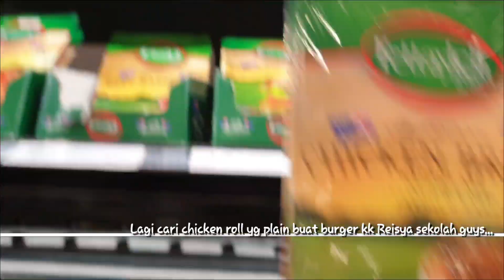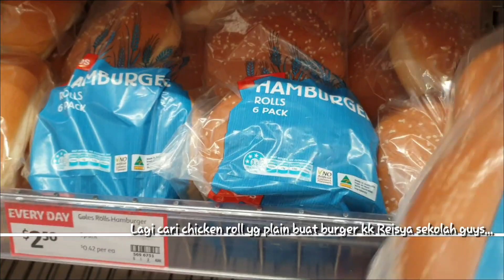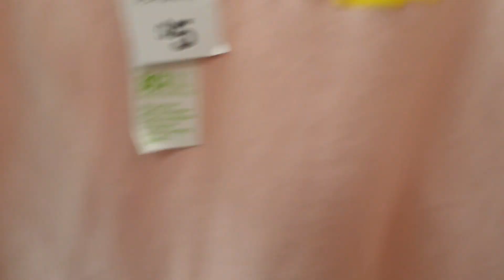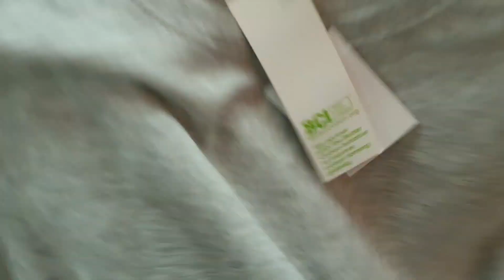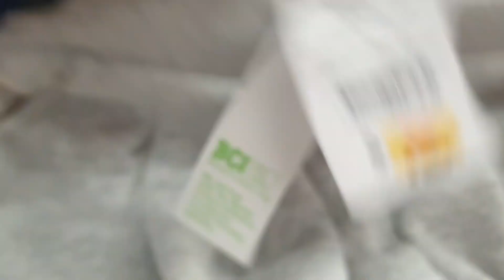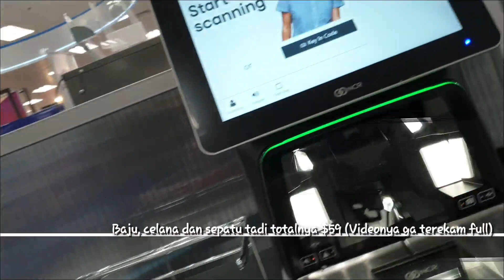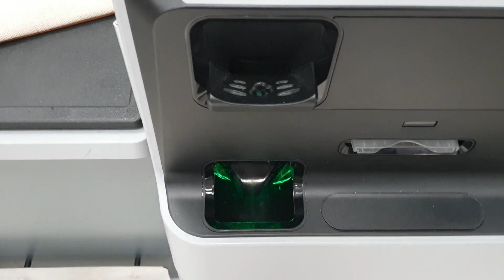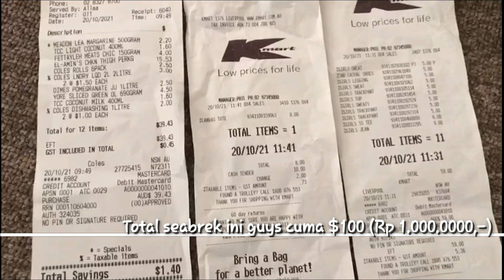Shopping & Hanging out | Hunting discount Low Price | Belanja Kalaf Saat Diskon Besar-Besaran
Assalammu'alaikum,
I hope you are well and happy along day.
Sydney is better now. Alhamdulillah🤗
All of people are celebrating after lockdown 3 months. and you know guys all of destination, market, mall, restaurant and cafe are open now🤗
You can hang out anywhere for refreshing, shopping and travelling.
Like me now🤭 I spend my time for hanging out and shopping. Especially, Looking for discount guys🤣 I love it...
What did I get on discount price with $100 AUD shopping In the mall ?
Its very amazing, i got a lot😆
whatdidyouget$100AUD